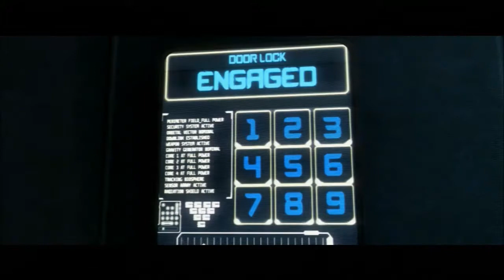Injustice: Gods Among Us Ch. 6 ~ Cyborg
Game: Injustice Gods Among Us
System: PS3
Difficulty: Medium